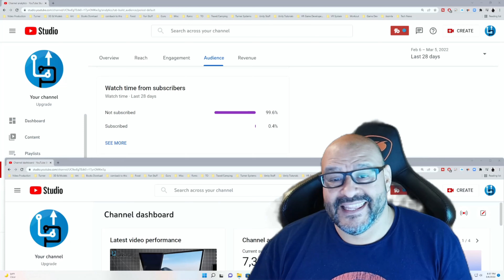Electric Mat for Dogs Pet Training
Pet Shock Mat, 30 x 16 Inches Pet Training Mat for Dogs and Cats, 3 Training Mode Shock Mat for Cats Dogs, Indoor Use Pet Training Pad with LED Indicator, Flexible Mat, Long Battery Life